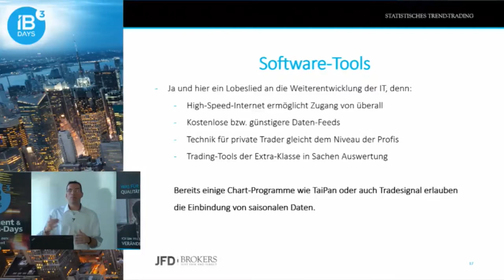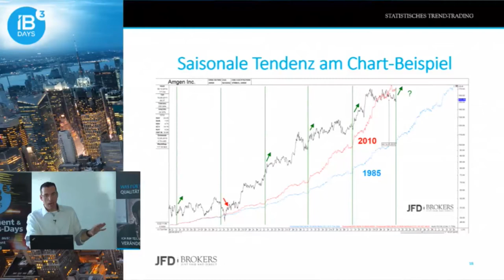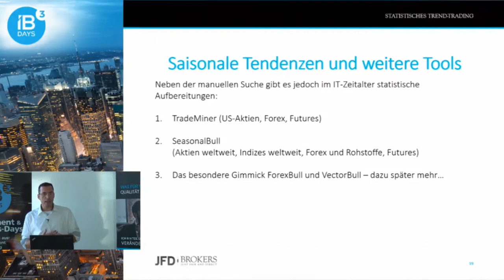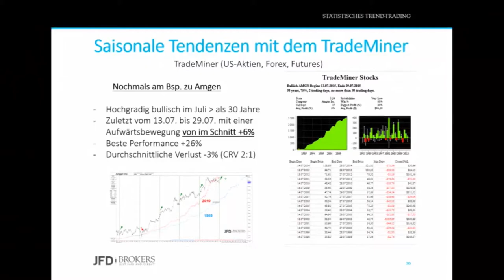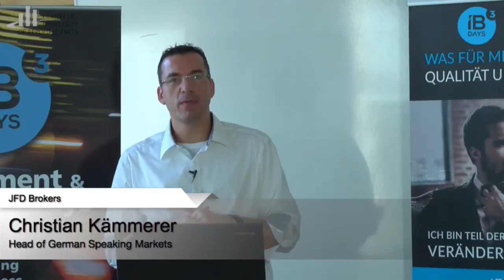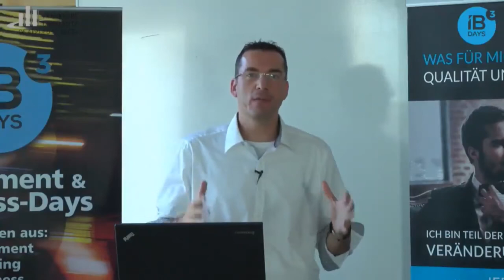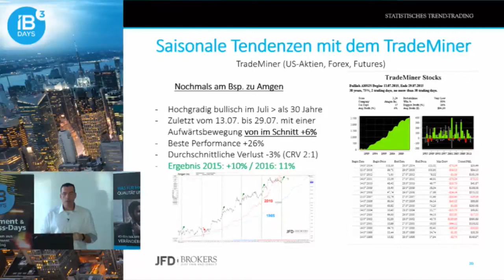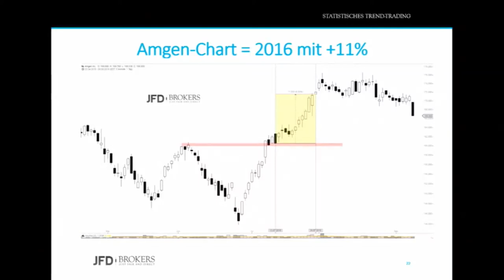Welche Software Tools liefern unter dem saisonalen Aspekt echte Vorteile – AMGEN im Fokus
Erfahren Sie am Beispiel der Amgen Aktien welche Auswertungsmöglichkeiten es gibt. Diese US-Aktie beweist mit einer statistischen Relevanz von mehr als 30 Jahren einen echten Handelsvorteil. Und dies mit einer durchschnittlichen Rendite von 6% allein im Juli.